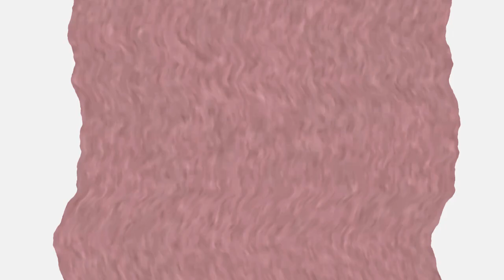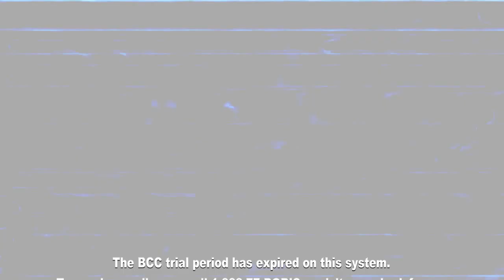Klasky Csupo in G-Major Collection {101-200} {MY VERSION}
Note:I Had A Problem For Putting In The Bitcrusher For G Major 129 And G Major 169
And I Got The Kormulator V20 Muted For G Major 145
Effects By Everyone
Note:Punishment is A Discipline Where People,Characters Or Animals Are Suffered From Others Because They Are Unpleasant And Had Infringed,Commited A Crime Or Behave Badly In A Longer Time And So They Are Unable To Play Devices (Computers,Mobiles And TVs)